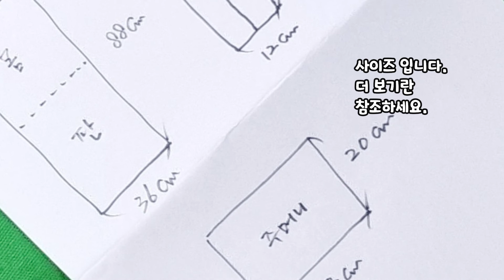왕초보를 위한 뚝딱 에코백 만들기: 3분 미만 시청으로 꿀팁 가져가세요.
에코백만들기를 처음 시도하시는 분들을 위한 영상입니다.  3분 안에 앞 주머니 달린 에코백 만드는 방법  알려드립니다.  오늘 당장 당신만의 에코백 뚝딱 만들어 보세요.

상세한 재단 사이즈는 하단의 네이버 블로그를 참조하세요.

아이디어스에 입점한 "도치여사공방" 바로가기 주소입니다.

          Forest Lullaby - Asher Fulero, 유튜브 제공음원, CC